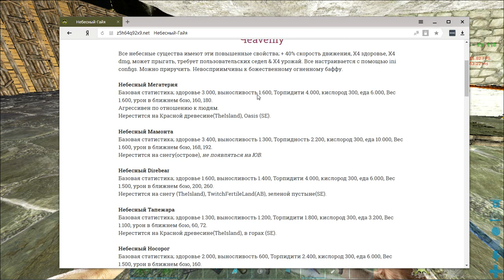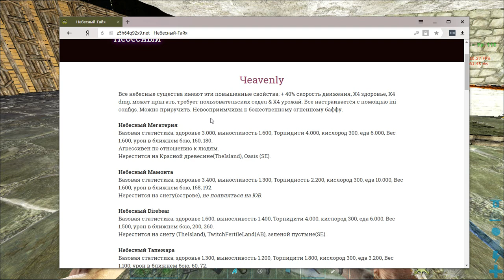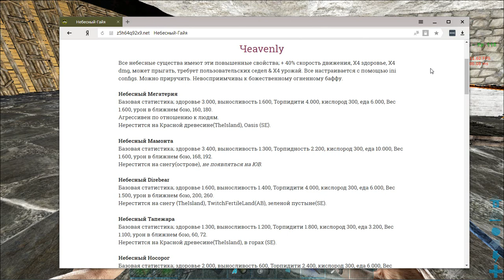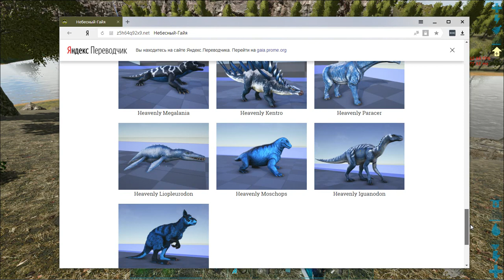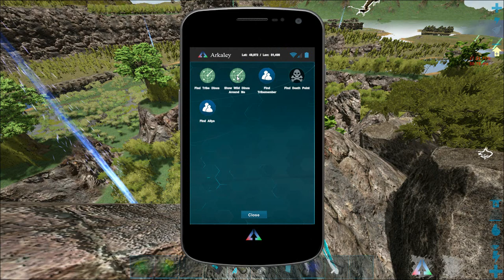Ark Gaia - Heavenly Griffin #380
Список модов: The Volcano, Gaia, Structures Plus (S+), HG Stacking Mod 10000-90 V280, Immersive Taming, Large Storage V2, OzoCraft 1.7, Awesome SpyGlass!, Awesome Teleporters!, Bore Water Kit, Dino Tracker, Industrial Forges, Auto Engrams!